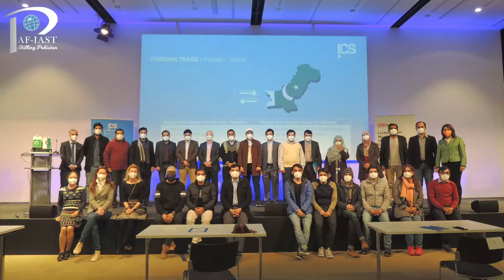Rector PAF IAST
Watch Rector Pakistan Pak Austria Fachhochschule: Institute of Applied Sciences and Technology, Prof. Dr. Mohammad Mujahid (Pride of Performance) shedding light on  PAF-IAST inception and the vision of how the institute aspires to shape the future of students with its industry-focused curriculum & highly qualified members of faculty.